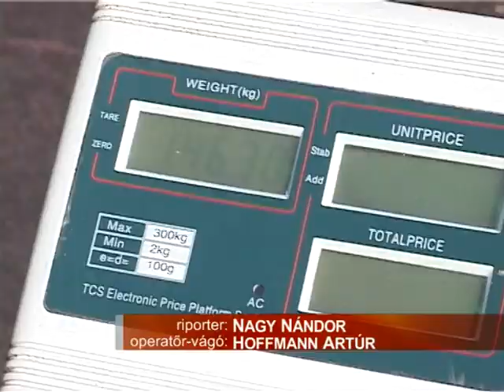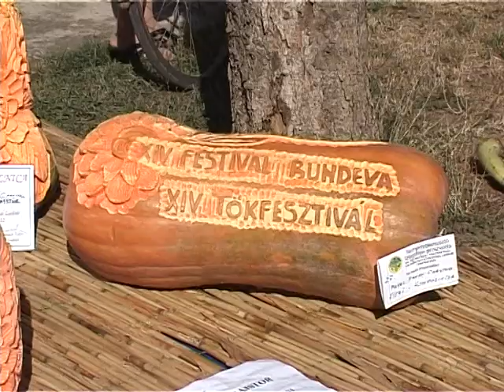04 10 tokfesztival B